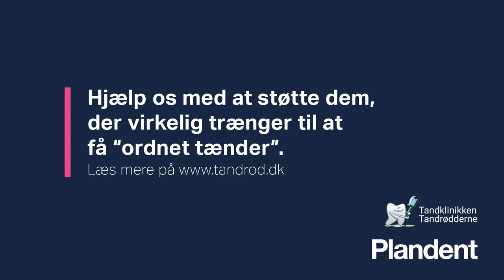Bodil Jørgensen om Stjernepriser